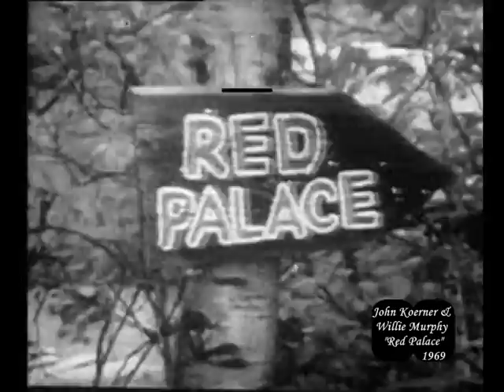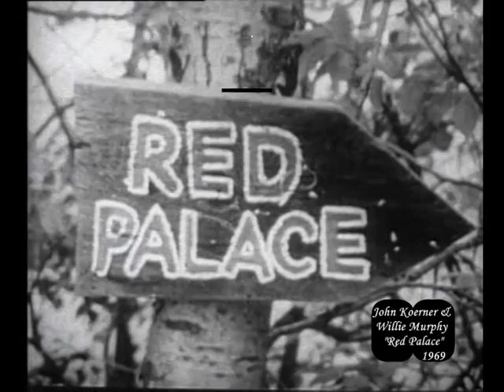Spider John Koerner & Willie Murphy "Red Palace"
on Australian TV 25 September 1971